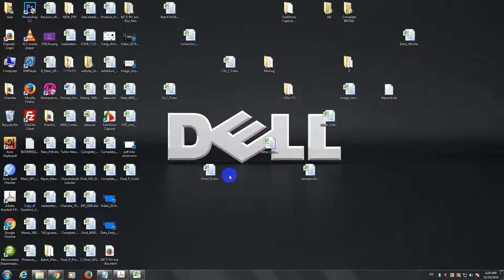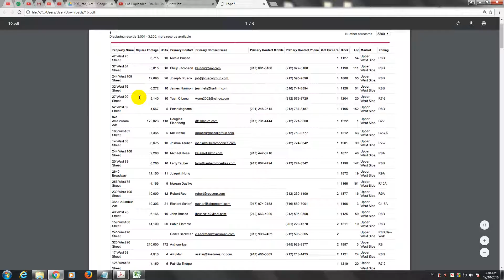pdf into excel 1